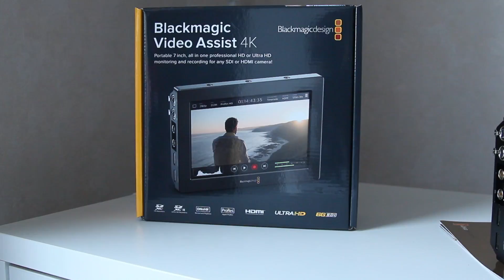Edelkrone Sliderplus V2 Medium, Quick Unboxing.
La particularité de ce slider, lorsqu’il est fixé sur un trépied, est d’avoir un effet de démultiplication de la course de la caméra. En effet, grâce à un ingénieux système avec 2 chariots reliés ensemble par une courroie faisant le tour du slider, lorsque le chariot du dessus (supportant la caméra) se déplace, le chariot du dessous (destiné à être fixé sur un trépied) se déplace dans l’autre sens, ce qui en réalité crée un déplacement des rails lorsqu'il est sur un trépied. Résultat, la longueur de déplacement de la caméra est doublée…